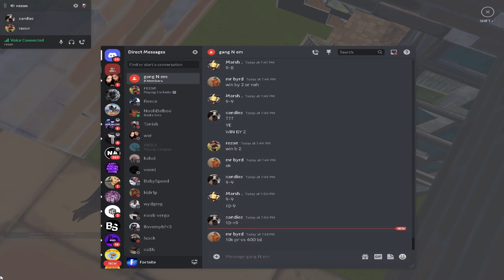New Tank 🧯 (clipping your favorite pros)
smoking on yusuff, QT Claps, Okis, Ops, ItsJerian,